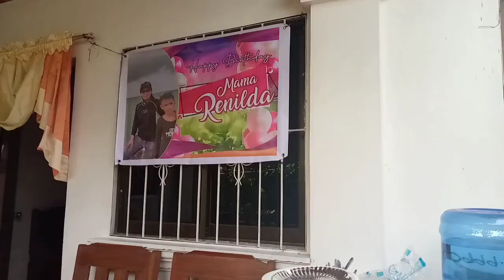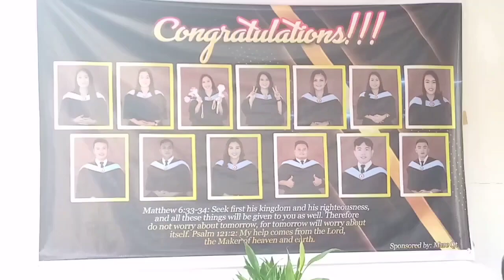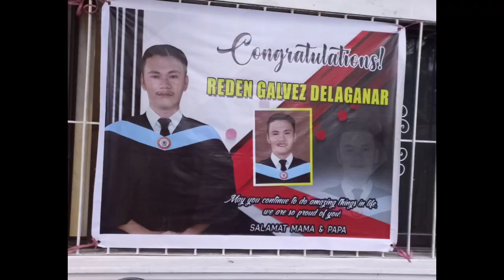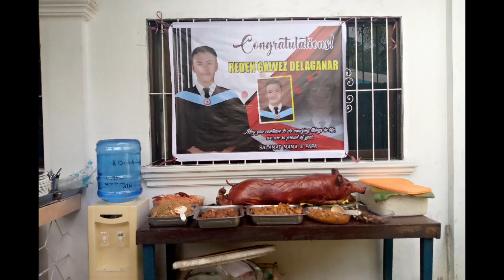THANKSGIVING DAY | GRADUATION | MOM'S BIRTHDAY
This is the day we celebrate the graduation and birthday double celebration together with friends and relatives